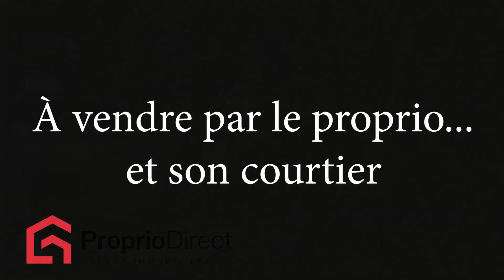Terrain Saint-Félix-de-Valois 189 900 $ À vendre par Proprio Direct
Nombre de chambres :
Nombre de salles de bain :
Nombre de salles d'eau :

Opportunité à saisir pour bâtisseur ! Un terrain de 15 400 pieds carrés avec un approvisionnement en eau par la municipalité. Il offre un grand potentiel pour la construction d'une maison unifamiliale spacieuse, conçue selon vos goûts. La localisation est idéale, à proximité de tous les services essentiels : écoles, garderies, parcs ainsi que restaurants, commerces et bien plus encore! Voir aussi MLS 19773164

* Maison et remise à démolir ou pour rénovations majeures.
* L'acheteur est seul responsable de faire les vérifications auprès des autorités compétentes pour s'assurer que la destination qu'il entend donner à l'immeuble soit conforme aux lois et règlements en vigueur.

INCLUSIONS
Luminaires, rideaux, poêle au bois, thermopompes (2), module pour enfant dans la cour, bassin et fontaine dans la cour.

EXCLUSIONS
Spa et effets personnels